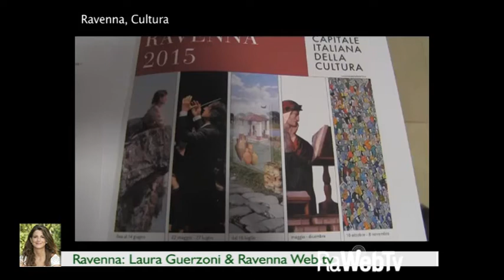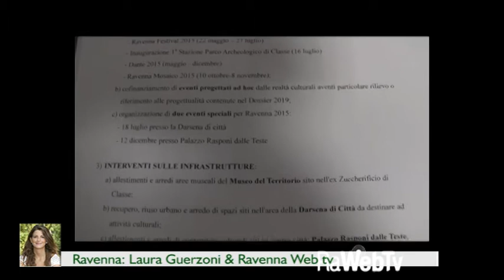Ravenna Capitale Italiana della Cultura | DI.TV Informa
Dopo la candidatura come Capitale Europea della Cultura, Ravenna è stata designata dal Governo quale Capitale Italiana della Cultura per il 2015 assieme a Cagliari, Lecce, Perugia e Siena.